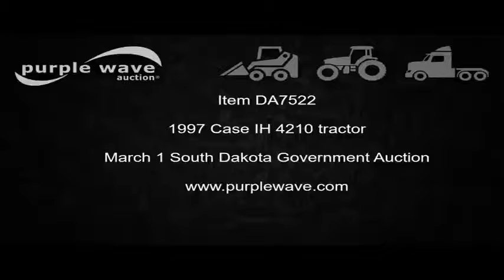1997 Case IH 4210 tractor for sale | no-reserve Internet auction March 1, 2017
1997 Case IH 4210 tractor
2,297 hours on meter
Case D-239 3.9L four cylinder diesel engine
Synchromesh transmission
8F-4R gears
AC and heat
Suspension seat
Three point
Seven pin outlet
540/1000 PTO
(3) rear hydraulic remote sets
(3) suitcase weights
255/70R16 front tires
16.9-30 rear tires
Rear window cracked
Asset# 323404
Serial JJE0926715
Equip ID KF807
It's located in Pierre, SD, and we're selling it to the highest bidder regardless of price.